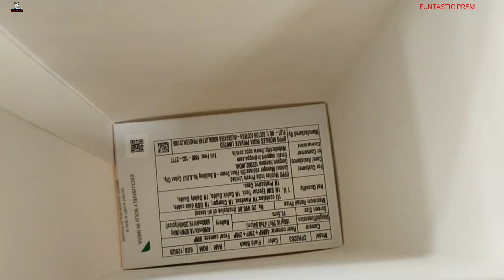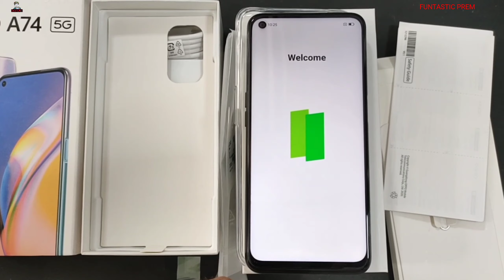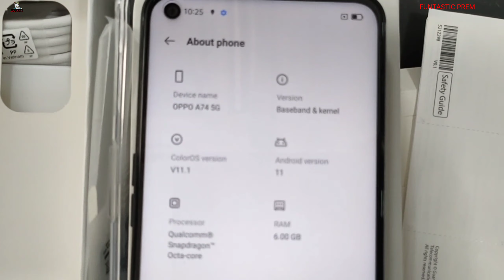OPPO A74 5G || FLUID BLACK || FANTASTIC PURPLE COLOR || UNBOXING || OPPO MOBILE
Namste Dosto
is video me maine apko Oppo a74 5g phone ki unboxing dikhai he or kuch specifications bataye he or is do color bi bataye he..
aasha karta hu apko ye video pasand aaye..

Height: about 162.9mm
Width: about 74.7mm
Thickness: about 8.4mm
Weight: about 188g

Memory
6GB RAM +128GB ROM
RAM Type: LPDDR4X @ 2133 MHz 2 x 16 bits

ROM Type: UFS 2.1 @1lane
External Memory: Supported
USB Version: USB 2.0
USB OTG: Supported

Display
Size: 6.5"(16.5 cm)
Screen Ratio: 90.5%
Resolution: 2400 x 1080 (FHD+)
Refresh Rate: Up to 90Hz
Touch Sampling Rate: Up to 180Hz
Colour Gamut: 100% DCI-P3
Pixel Density: 405 PPI
Contrast Ratio: Static contrast ratio: 1500:1
Brightness: Default value (typical): 480 nits, HBM value (typical): 550 nits
Panel: LCD (LTPS)

Camera
Rear
48MP Main Camera: f/1.7; FOV 79°; AF supported
2MP Macro Camera: f/2.4; FOV 88.8°; fixed focus
2MP Mono Camera: f/2.4; FOV 88.8°; fixed focus

Front
8MP (f/2.0); FOV 78.5°; fixed focus

Shooting Mode
Rear:
Photo, Video, Night, Expert, Panorama, Portrait, Time-lapse, Slow-motion, Text scanner, Google Lens

Front:
Photo, Video, Panorama, Portrait, Night, Time-lapse, Sticker

Image Size
Rear:
Maximum size: 6000 x 8000 (48MP)
Front:
Maximum size: 2448 x 3264 (8MP)

Rear
Rear Camera: 1080P/720P (30fps)
Support EIS, video digital zoom and slow motion

Front
Front Camera: 1080P/720P (30fps)

Chips
Qualcomm® Snapdragon™ 480 5G
CPU Speed: Up to 2.0 GHz
CPU Cores: Octa-core
GPU : Adreno™  619 @650MHz

Battery
4890/5000mAh (Min/Typ)
Fast Charge
9V/2A (MAX)

Biometrics
Support Hidden Fingerprint Unlock and Face Unlock
Sensors
Geomagnetic sensor
Proximity sensor
Optical sensor
Accelerometer
Gravity sensor
Gyroscope

Cellular Network
SIM 2: Supported
Nano-SIM card

SIM Card 1
2G: GSM, 850/900/1800/1900 MHz
3G: UMTS(WCDMA) bands 1/5/6/8/19
4G: TD-LTE bands 34/38/39/40/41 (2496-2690 MHz)
4G: LTE FDD bands 1/3/5/8
5G: n1/28A/41/77/78

SIM Card 2
2G: GSM, 850/900/1800/1900 MHz
3G: UMTS(WCDMA) bands 1/5/6/8/19
4G: TD-LTE bands 34/38/39/40/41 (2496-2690 MHz)
4G: LTE FDD bands 1/3/5/8
5G: n1/28A/41/77/78

Connectivity
WLAN: Wi-Fi 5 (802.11ac), 802.11a/b/g/n/
Fi-Fi 2.4G/5.1G/5.8G
Wi-Fi Display and Wi-Fi tethering
Bluetooth Version: BT2.1 + EDR, BT5.1, TWS+
Bluetooth Audio Codec: SBC, AAC, APTX HD, LDAC
USB Interface: USB Type C
Earphone Jack: 3.5 mm
NFC: Not supported

Operating System
ColorOS 11.1 based on Android 11

Location Technology
GNSS: Built-in GPS, A-GPS, BeiDou, GLONASS, and QZSS positioning systems supported
Others: Wi-Fi positioning, network-based mobile positioning, and electronic compass
Maps: Supported

Phone ×1
Charger ×1
USB data cable ×1
SIM ejector tool ×1
Safety Guide ×1
Quick Start Guide ×1
Protective case ×1

PRICE - 17990 /-